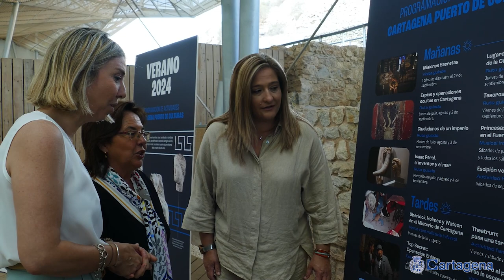Más de doscientas actividades para disfrutar de un verano lleno de historia en Cartagena con...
Este verano Cartagena Puerto de Culturas quiere que los visitantes y turistas disfruten de la historia y el patrimonio de una forma diferente y para todos los públicos. Para ello se han programado más de doscientas actividades para los meses de junio, julio, agosto y septiembre. Una intensa programación para todos los días de la semana, ya sea por la mañana, por la tarde o por la noche.

La concejala delegada de Turismo, Beatriz Sánchez del Álamo, ha destacado que "este verano nos hemos propuesto que tanto cartageneros como visitantes sigan enamorándose de un destino turístico sorprendente, y que engancha", en la presentación de estas actividades, celebrada este viernes en el Barrio del Foro Romano y de la que han formado parte Cristina Pérez, gerente de Cartagena Puerto de Culturas y Elena Ruiz, directora del Museo del Teatro Romano.

Para las mañanas de lunes a viernes se ofrecen rutas guiadas, que permitirán conocer de la mano de los guías oficiales momentos concretos de la historia de Cartagena desde la época púnica y romana hasta principios del siglo XX. Todo ello en los escenarios históricos reales en los que tuvieron lugar.

Para los fines de semana y las tardes se han programado actividades y visitas especiales dirigidas sobre todo al público familiar, entre las que destacan la visita teatralizada ‘Sherlock y Watson y el misterio de Cartagena’, con gran demanda de público; el exitoso musical infantil ‘Piratas y Princesas en el Fuerte de Navidad’ y el escape room ‘Top Secret: Operación Enigma’, en el Museo Refugio de la Guerra Civil, en el marco de la exposición Misiones Secretas, que puede visitarse hasta el próximo 29 de septiembre y por la que ya han pasado más de 7.700 personas.

Para las noches de verano, hemos dejado los momentos más especiales, donde deleitarse con el patrimonio arqueológico de una forma íntima y exclusiva, en las visitas guiadas nocturnas y teatralizadas a las joyas arqueológicas romanas de nuestra ciudad, el Teatro y el Foro. Las visitas nocturnas comienzan este sábado con ‘El Teatro bajo la luz de la luna’ y continúan con la teatralizada nocturna ‘Aulaeum abajo el telón’, el sábado 29 de junio.

Este año, como novedad se ha programado una visita nocturna con gastronomía al Museo Foro Romano Molinete ‘Bajo las estrellas de Carthago Nova’. Un emocionante recorrido en una atmósfera mágica y misteriosa en la que los edificios públicos más importantes de la antigua ciudad sepultada permitirán al visitante descubrir la historia, la mitología y los secretos que aún encierra el Foro Romano. La visita termina con un vino español acompañado de una degustación de productos de gastronomía local, y deleitarse con sabores que nos trasportarán a la antigua Carthago Nova. Tendrá lugar todos los viernes de agosto.

Así mismo, vuelven un año más los paseos en barco al atardecer con música en directo, evocadoras travesías en el Barco Turístico para contemplar la puesta de sol. Pero antes de eso disfrutaremos de tres momentos muy especiales en Los Conciertos de Fuerte, que traen el rock and roll de Burning, los suaves sonidos canarios de Pedro Guerra y el flamenco fusión de Soleá Morente. Experiencias únicas, que zarpan desde el puerto para llegar en barco a la única fortaleza visitable, el Fuerte de Navidad.

Toda la programación de actividades puede consultarse en la web de Cartagena Puerto de Culturas. Las entradas están a la venta en las taquillas de nuestros centros y museos y en la web